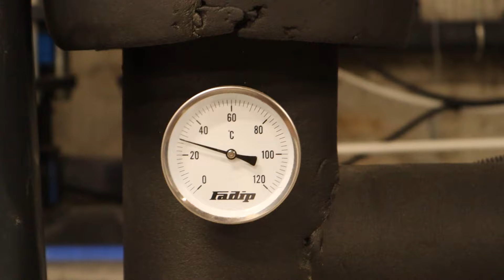PRILOG VRT - AQUA PARK "RAJ" NE UGROŽAVA VODOSNABDEVANjE BANjE